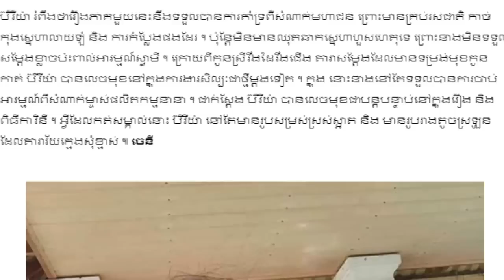សមគ្នាអត់! ស្រីស្អាត ប៊ីរីយ៉ា ប៉ះជាមួយលោក អេតវីន ជាលើកដំបូង,Khmer News Today, Mr. SC